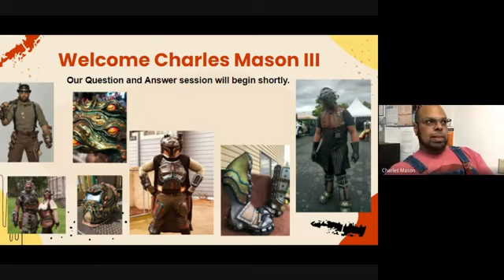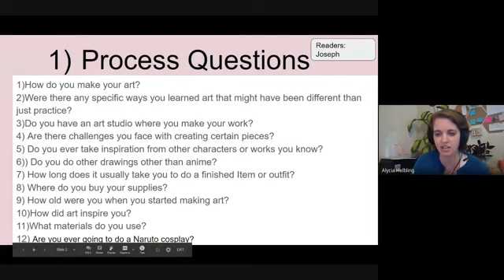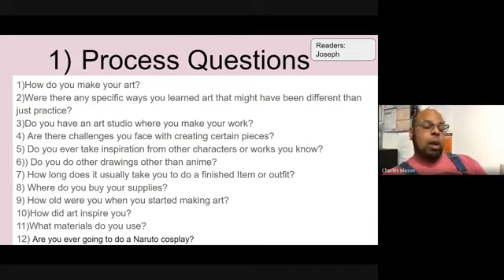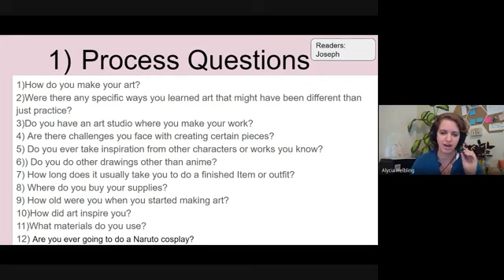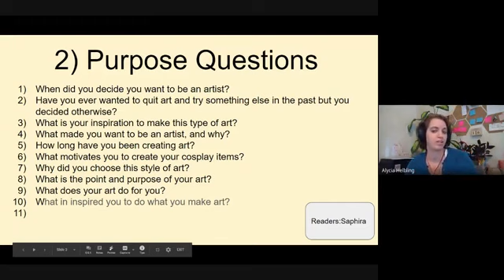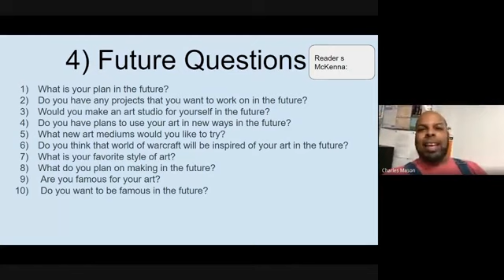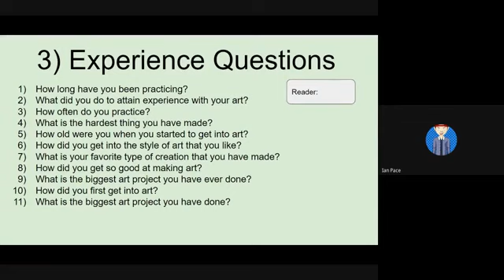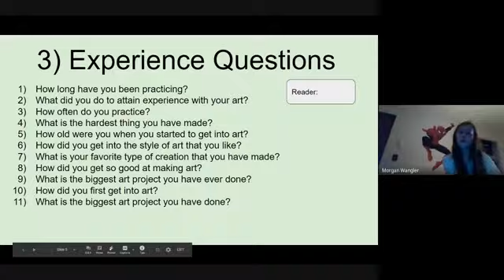Guest Artist Charles Mason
This is our question and answer session with fabrication and cosplay artist, Charles Mason.